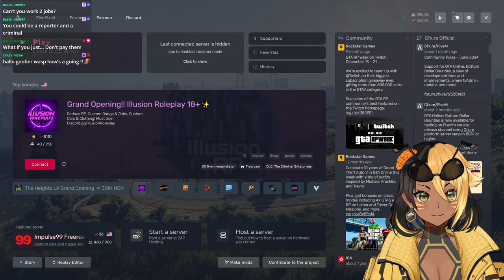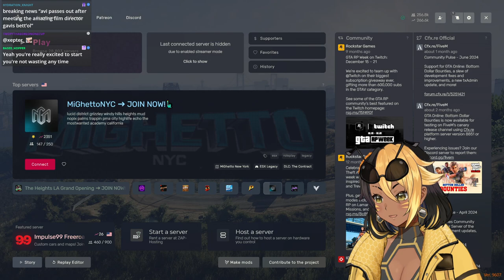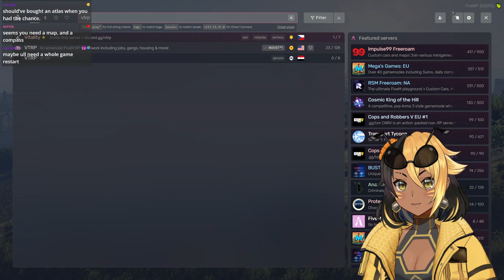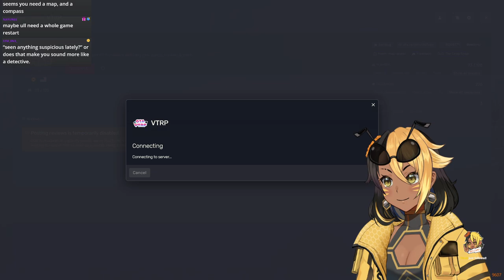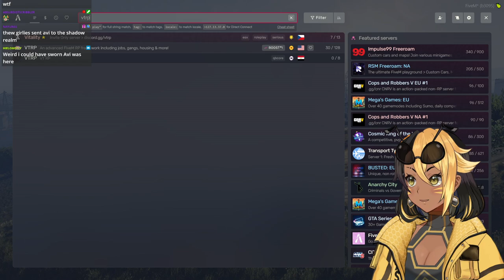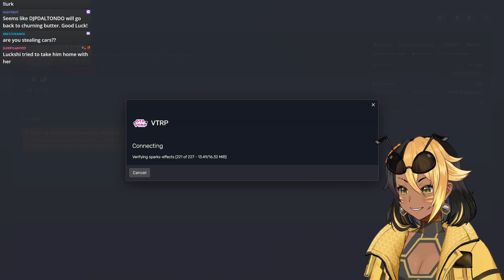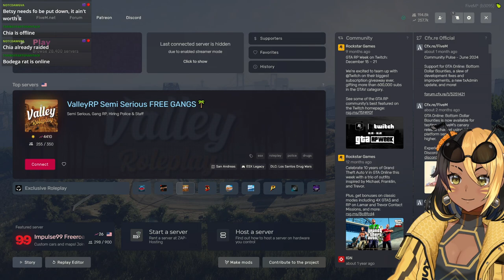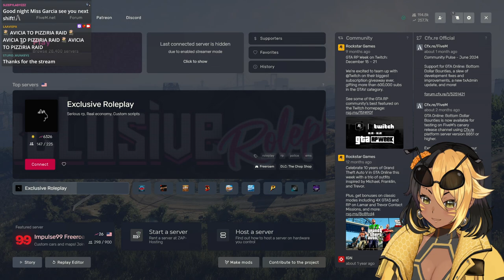【GTA 5 VTRP】REPORTER AVICIA GARCIA TELENOVELINIA ON THE HUNT FOR NEWS~!